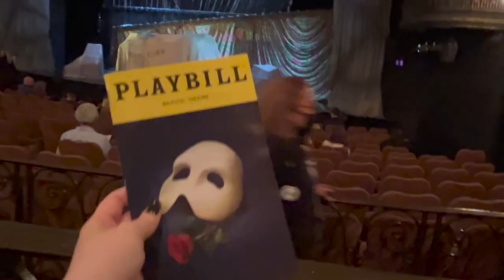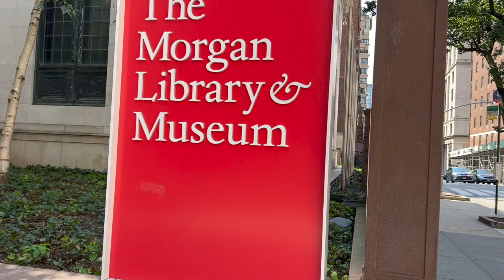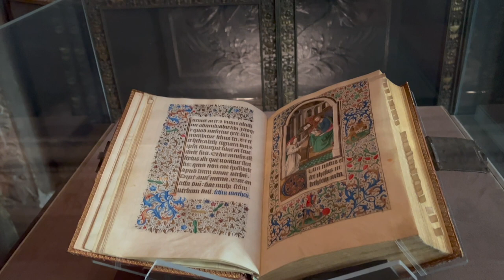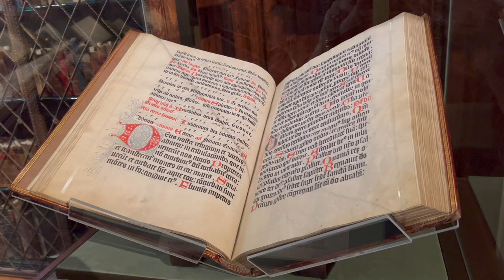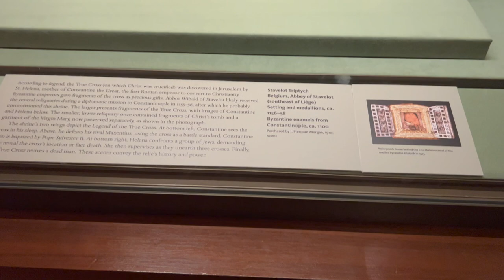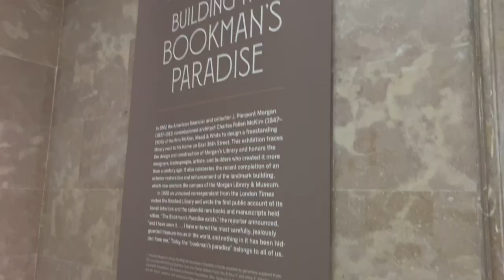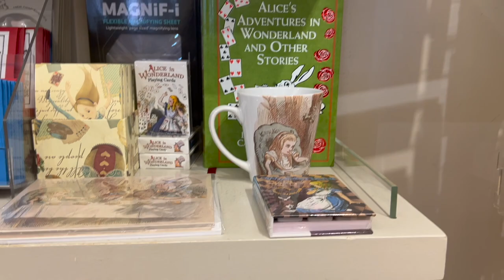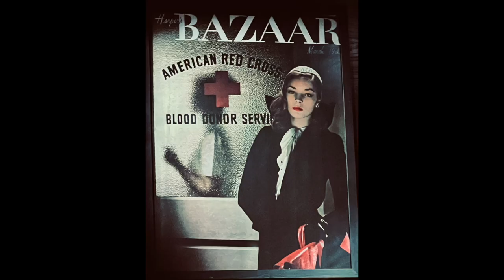Seeing THE PHANTOM OF THE OPERA and going to the J.P. MORGAN LIBRARY | Weekend in my Life in NYC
in today's vlog, I am heading back to New York City! I went to see Phantom of the Opera and I went to the J.P Library!  I am so grateful for this magical trip! Enjoy me frolicking in the Greatest City in the World!

|MENTIONED|
~ The New Yorker Hotel
~J.P. Morgan Library

|MUSIC|
~"Claire de lune" by Claude Debussy
~"Forgotten Castle" by Ludvig Moulin
~"Keep Breathing" by Arvid Svenungson
~"Sonata 14 'Moonlight'" Trditional
~"A Walk in the Rain" by Mangus Ludvigsson
~"Altostratus" by Franz Gordon
~"Beneath the Waves" by Gavin Luke
~"A Sad String Quartet" Traditional
~"Shattered Mirror" by Jon Aglar
~"Paradigm Shift" by Gavin Luke

***|FOLLOW ME|***

 GoodReads
Amanda Donalyn

amanda_donalyn47

   Hello! I’m Amanda! I am so grateful to have you here! My channel is all about my life. I am a singer and actress. I love books more than anything! I love all things strange and unusual. On here, I will be sharing all the things that are my life! So that’s lots of BookTube, Broadway, lifestyle, gothic, and much more cozy and calm content.
My goal is to spread positivity and love to all who follow and listen to me. I want to be the one that makes you laugh when you are sad. One that gives you the courage to make your dreams into your reality. I want to be like the YouTubers that have helped me throughout my life. I am so beyond grateful to have you here with me! As always remember to be the Captain Jack Sparrow of your story and may your compass lead you to amazing things!